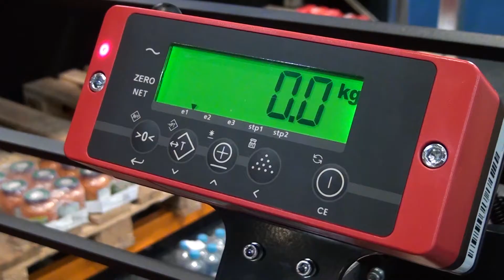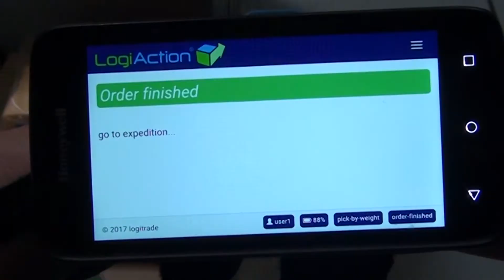Error free order picking: RAVAS Pick by weight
RAVAS AND LOGITRADE JOIN FORCES TO DEVELOP UNIQUE PICK BY WEIGHT SOLUTION

RAVAS and Logitrade have combined their product offering in this unique Pick by Weight combination.

Logitrade’s LogiAction order pick system uses the ScanWatch, a wrist device with integrated bar code scanner, to send the picker his order lines, including a picture of the SKU to be picked. The weight registration of the RAVAS scale in the order pick truck triggers an error message on the ScanWatch when the wrong number of articles is picked. Picking errors are corrected while still at the pick location, where cost for correction is the lowest.

Works on every brand & model truck
Every order pick truck can become a mobile scale. Every brand and model order pick truck can be equipped with a RAVAS scale. Scale components are integrated in the forks, a weight display shows the weight of the lifted load, and a wireless connection provide connectivity with your LogiAction and your WMS or ERP system.

Works easy...
Totally visual directed picking with a very short learning curve for new operators. Articles will be scanned by the integrated scanner and on the screen you can see an image of the SKU you need to select. These pictures need to be stored in LogiAction on the server.

LogiAction is the central processing application on your server which receives the pick order from your WMS and after the pick job, a comprehensive report is sent back to the WMS where further processing.

This makes the integration of mobile weighing for order picking applications an easy job for the WMS supplier, they only need to make sure to send the right export data to the LogiAction application and take care of reading the reports from LogiAction.